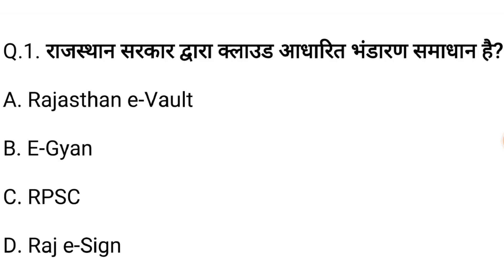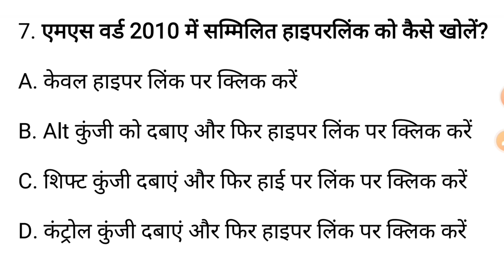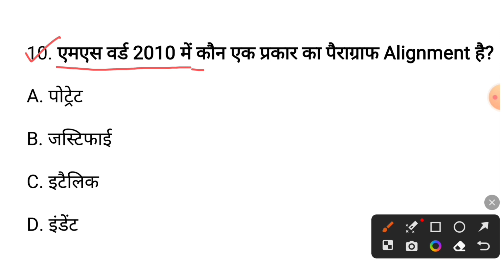Rscit most important questions